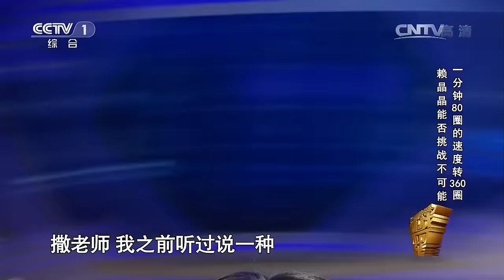第4期：诺克海拔3500米高空极限走钢索 王俊凯旋转挑战中途意外晕倒 | 挑战不可能第一季Impossible Challenge S1 EP4: Highest Wire Walk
本期精彩看点：
来自成都市公安消防支队的胡杨立志成为优秀消防人。今天他将挑战在60秒内撞开15道火门，取出终点玻璃容器中的灭火器，再灭掉最后一扇门的大火。闻所未闻的挑战，让所有人都替他捏了一把汗，他会成功吗？
年过五旬的诺克来自瑞士走钢索世家，是多项世界纪录的保持者。他将在3500米海拔的高峰间进行极限高空钢索行走。他挑战的不只是自己的极限，更是人类的极限。
男孩刘浩虽然失去了光明，但有一双灵敏无比的耳朵。在现场他将挑战听音辨杯，是什么样的表现让观众称奇，引得评委周华健也跃跃欲试？
TFBOYS三人在现场挑战转圈走直线，不料王俊凯竟中途晕倒了，短暂休息后，他能继续完成挑战吗？以一分钟80圈的速度连续旋转360圈，对常人来说几乎是不可思议的任务，舞蹈老师赖晶晶能经受住考验吗？

《挑战不可能》第一季由撒贝宁主持，董卿，李昌钰，周华健担任嘉宾。每期有多位选手向看似不可能的目标发起极致挑战，涵盖技能、体能、脑力等多个项目。节目在展示紧张刺激的挑战过程同时，重点展现了选手在"挑战自我"和"认识自我"上的努力和成长。